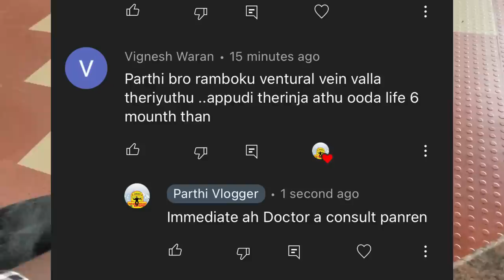RAMBO உயிருக்கு ஆபத்தா 😢 | Problem for Rambo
HELLO FRIENDS,

Rambo has not had any problems till this video was released and I am monitoring him more carefully now than ever. My sincere thanks to all who have supported me.